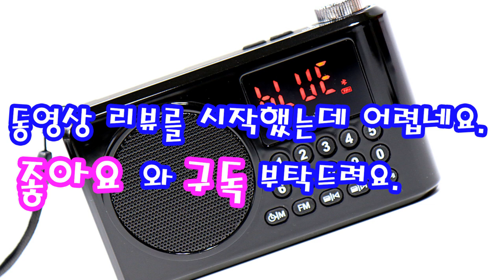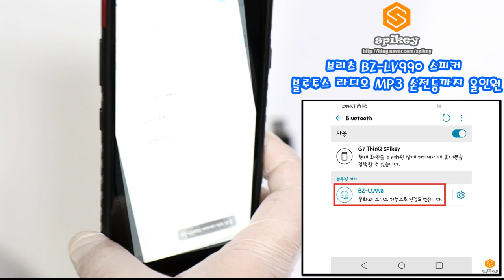브리츠 BZ-LV990 스피커 제품 설명 및 사용법